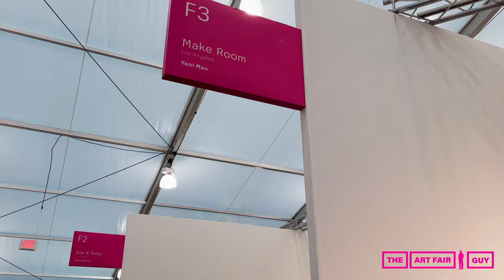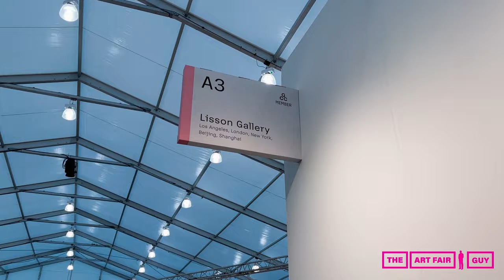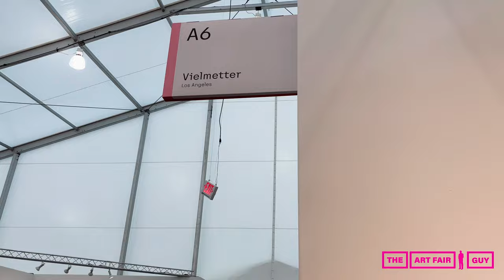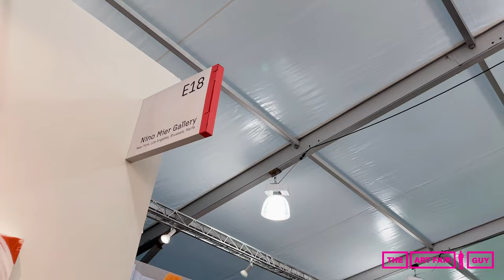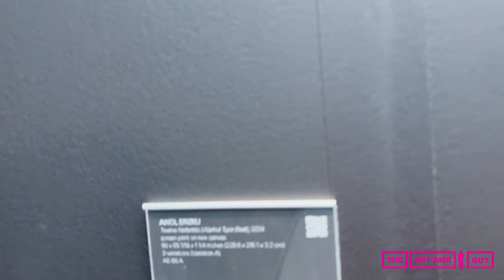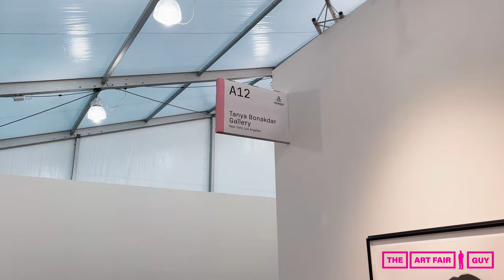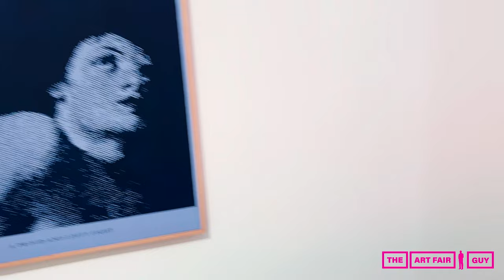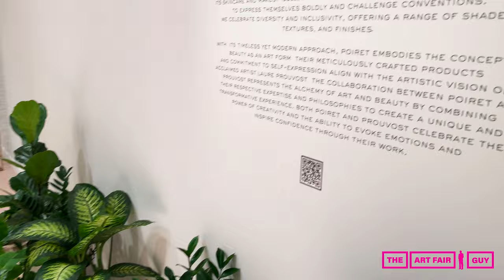FRIEZE LOS ANGELES 2024 - FULL WALKTHROUGH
The Art Fair Guy visited Frieze Los Angeles 2024 at the Santa Monica Airport. Take a look at this full 4K walkthrough of the incredible art fair.

Frieze Los Angeles is a leading international art fair that was launched in 2019. Christine Messineo is the Director of Frieze Los Angeles and Frieze New York.  Frieze Los Angeles largely focuses on contemporary art and celebrates the exceptionally dynamic culture of Los Angeles and its global contributions to the visual arts.

The fair returned to Santa Monica Airport from February 29-March 3, 2024. Positioned in the Southeast corner of the airfield, the fair featured over 95 of today’s most exciting galleries from around the world, an expansive program of ambitious installations, collaborations with nonprofit organizations, and pop-ups from some of Los Angeles' most beloved restaurants.